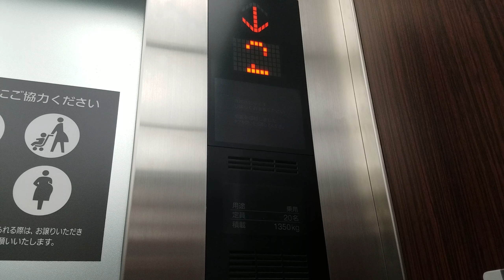【Elevator＆改札口】近鉄百貨店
【Elevator＆改札口】

近鉄百貨店(飲食街)12F→1F【大阪近鉄】上本町駅 中央改札口までの動画です。

概要

MITSUBISHI製 (Elevator)
用途　乗用
店員　20名
積載　1350㎏

昇降機 / 三菱電機 / エレベーターについては下記の
参考ソース Wikipediaにて↓

参考ソース【近畿日本鉄道】
大阪上本町駅の詳細はコチラWikipediaにて↓

⏹️撮影場所 K/ntetsu百貨店～大阪近鉄上本町駅(地上改札口)付近